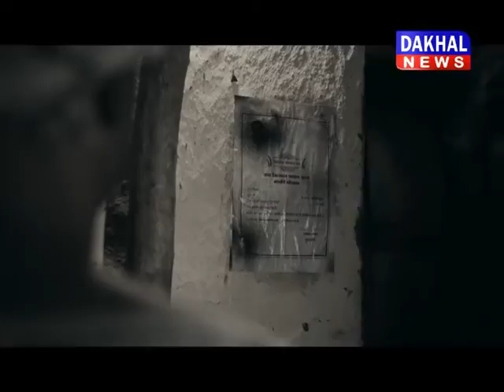ग्वालियर-कमलनाथ : सिंधिया दूल्हा बन गए हैं , जमाई नहीं बनाएंगे DAKHAL NEWS//